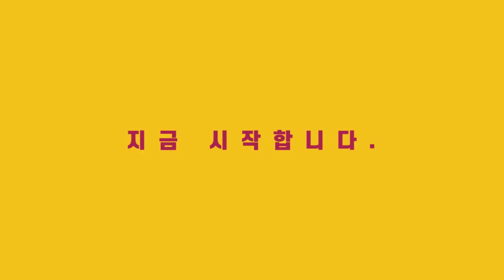★월수익 538만원★영진전문대 수익형 알찬 매물입니다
▶안녕하세요 대구하우스플래너Tv 입니다
항상 좋은 물건으로 보답하겠습니다.

◈인수가 : 3억 5,700만 원

▶중개대상물 종류 : 단독주택(다중주택)
▶소재지 : 대구광역시 북구 복현동 360-79
▶대지면적 : 189.4㎡
▶연면적 : 329.79㎡
▶사용승인일 : 2011년 02월 08일
▶총 층수 : 3층
▶총 18세대 : 원룸 18
▶주차 : 3대
▶방향 : 북동향(주 출입구 기준)
▶입주가능일 : 즉시입주

▶매매가 : 6억 2,500만 원
▶융자금 : 1억 7천만 원
▶보증금 : 9,800만 원

▶월 수익 : 538만 원
▶연 수익 : 6,456만 원

▶연 수익률 :16.06 %
▶실 투자 금액 : 3억 5,700만 원

상기 임대 내역은 광고 시점과 거래시점에
약간의 변동이 있을 수 있음을 미리 말씀드립니다.
원하시는 지역, 조건 말씀하시면 최대한 빠르게 답변 드리겠습니다.

*각 세대 임대시 별도 관리비는 부과하지 않습니다.
*전기료, 가스 사용료는 실 사용량에 따라 별도로 부과됩니다.
*세대구성별 방개수 : 원룸(방1) 투룸(방1 거실1) 쓰리룸(방2 거실1) 포룸(방3 거실1)
*현재매물 : 방 18 욕실 18

*지도 출처 : 네이버 지도

▶문의전화 :  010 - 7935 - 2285 대구하우스플래너TV

▶상호 : 대구드림하우스공인중개사사무소
▶대표 : 김희영
▶주소 : 대구 달서구 송현동2길 27 1층
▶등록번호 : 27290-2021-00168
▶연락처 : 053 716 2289